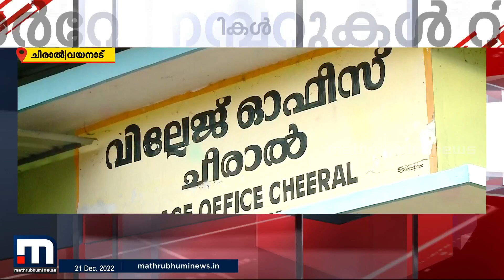ബഫർ സോണിലെ ഉപഗ്രഹ സർവേ റിപ്പോർട്ട് ചീരാലിലെ ജനങ്ങളുടെ ഉറക്കം കെടുത്തുന്നതാണ്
ബഫർ സോണുമായി ബന്ധപ്പെട്ട ഉപഗ്രഹ സർവേ റിപ്പോർട്ട് വയനാട്ടിലെ ചീരാൽ മേഖലയിലുള്ളവരുടെ ഉറക്കം കെടുത്തുന്നു

Happy viewing!